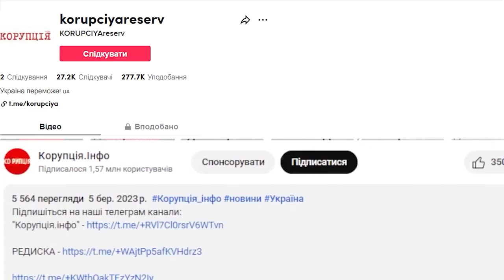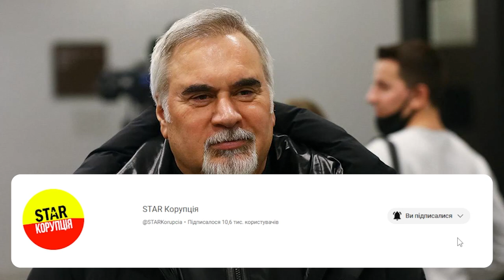Він вмирає, я в Росію! Меладзе ошелешив - бац і перевзувся? Фанати аж заціпеніли. Москва зустрічає?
Валерій Меладзе найближчим часом не зможе виступати через хворобу в сім’ї.